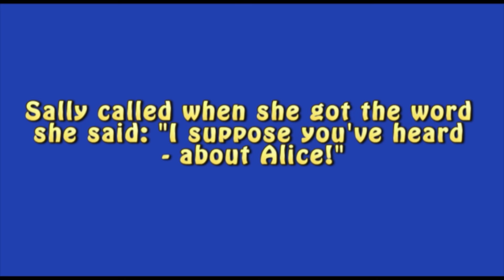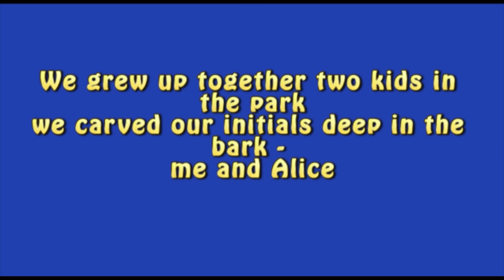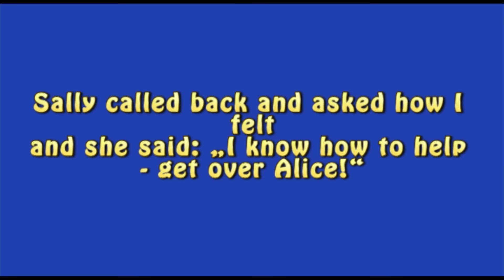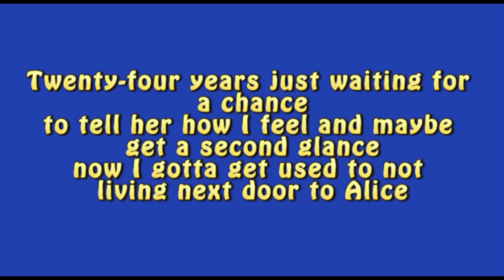Smokie - Living next door to Alice (Lyrics)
Das Erfolgslied von Smokie aus den 70'gern! ^^